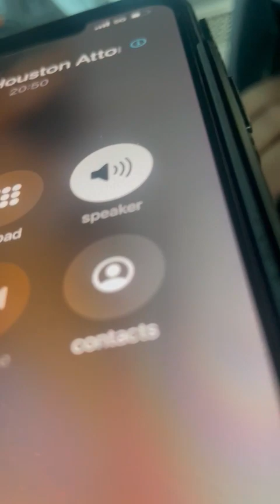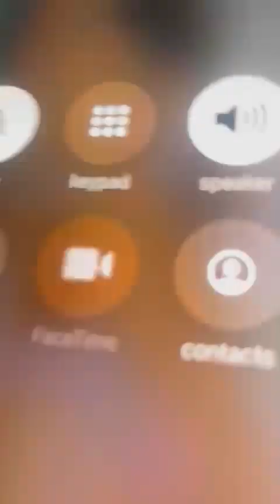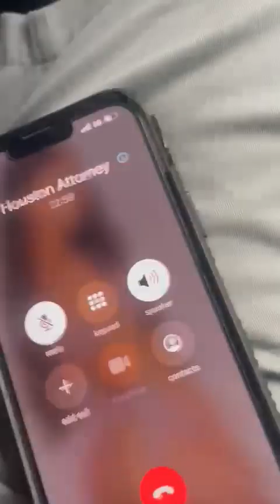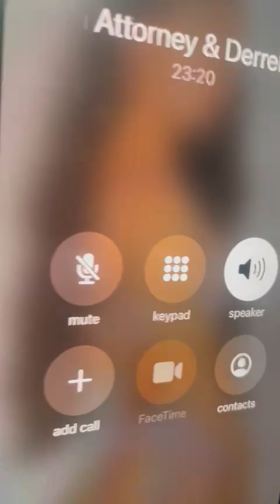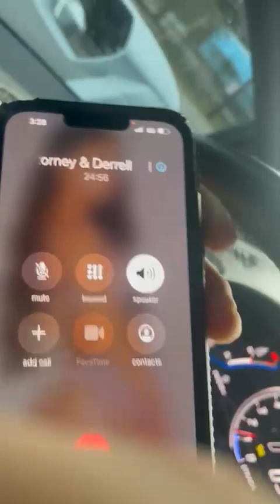Geico VP of claims Derrell Burgin stating they pay DRPs the same as everyone else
Clearly false because they pay materials invoices to other shops but not us